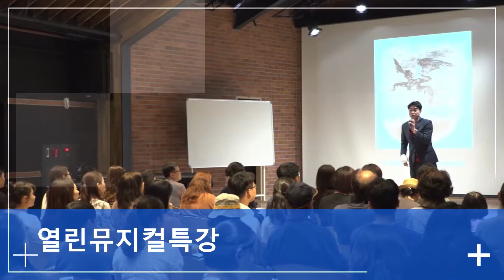부대행사 [백스테이지투어/팬사인회, 하이터치/딤프린지/뮤빛밤/만원의행복/열린뮤지컬특강/스타데이트] 홍보 SPOT｜19' 제13회 DIMF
제13회 대구국제뮤지컬페스티벌
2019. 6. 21.(금) ~ 7. 8.(월)